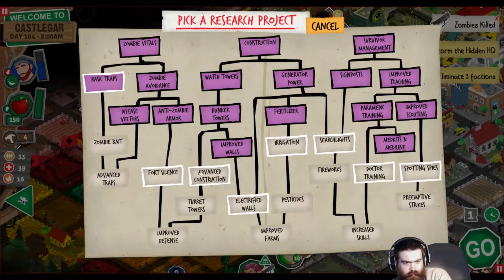Rebuild 3 Gangs of Deadsville Part 42 - Snaaaake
Are you watching it...?

It's been a few years since the zombpocalypse turned the world's cities into graveyards and sent the few survivors into hiding. Now you must gather them up and restore civilization to a ruined city, one building at a time.

Rebuild 3 is a strategy sim game with a good helping of narrative and dark humor. It's a thoughtful game that'll make you fond of your survivors before you send them to their deaths for the greater good. As you expand your fort to new buildings, you'll decide between farms or fortifications, housing or hospitals, and make tough decisions to fend off raiders, illness, starvation, and madness. And the dead are still out there wandering the streets, hungrier than ever.